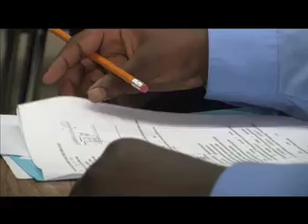Senior Success 2012: Jerome Mack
High Point Central senior Jerome Mack talks about dropping out of high school, and how he found success when he went back.